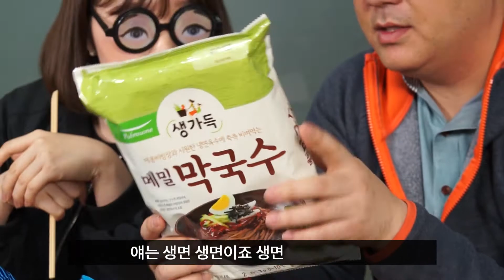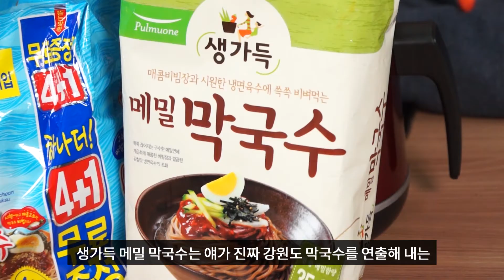[도사마의 밥상] 막국수 특집! 다나와 디자이너의 평가는~?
쫄면에 이어 막국수를 준비했습니다!
오늘도 역시 사무실..ㅠ
미미, 로미님의 부재로 뉴페이스 차차님이 오셨어요 (박수)
다나와 디자이너 차차님이 뽑은 최고의 막국수는

안녕하세요? 안녕하세요~
빨리 안녕하세요 해
안녕하세요~
도사마의 밥상 도사마 / 차차입니다
자 오늘은!
솔직히 미미, 로미님이 오늘 빵꾸(?)를 내가지고요
차차님을 긴급 모셨습니다
안녕하세요 차차입니다 전 디자인을 맡고 있어요 (우아)
자 오늘은 여름!이 다가오는 특집 2탄으로 막국수를 준비했습니다
와~ 박수쳐 빨리
와아아 (짝짝짝)
다나와 기준으로 비빔면 시장 판매 81%를 차지하고 있는 팔도 겁니다
막국수의 기준은~ 밀이 아니죠!
막국수 뭐로 만드는지 알아요?
메밀?
오~ 호호홓!
모밀이라는 잘못된 표현을 쓰고 있지만 메밀이 함유된 면을 막국수라 합니다
그런데 이건 유탕면이라 나와요
엄연히 따지면은 메밀 막국수는 아니죠
막국수 라면입니다
오뚜기도! 유탕면이에요
얘가 더 그 메밀에 더 조금 더
비중은 모르겠지만 들어가는 종류는 더 많은 거 같아요
얘는 생면, 생면이죠 생면 주정처리제품
혼합 메밀가루 40%!
메밀하고 밀하고 섞은 면이에요
얘는 다나와 판매기준 한 4800원정도 됩니다 5개짜리
건더기, 비빔, 그다음에 참기름! 이렇게 됩니다
자, 넣습니다
면 넣고 건더기 넣고 4분
건더기도 투하!
꼬들꼬들하고 쫄깃한 것 하시려면 지금 꺼내도 될 것 같아요
구수~한 면수 느낌이 나죠
네! 네~
오~ 옼옼옼! 난 이때가 제일 좋더라, 면 얼음에 헹굴 때
지난번에 쫄면, 그리고 비빔면 그런 거랑 마찬가지로
액상 스프가 들어있습니다
비빔스프라고
강아ㅈ… 사료 보는 강아지 같아 으헤헤헿
빨리~
어~ 쫄면보다는 되게 점성이 좀 있어요
참기름이 좀! 많아요!
양념장이 좀 되가지고 비비기가 좀 힘들어요
으 맵겠다
먹어볼게요
잘 먹겠습니다
IC, 서로 먹으려고
아까랑 눈빛이 달라졌어요
글루텐이 좀 있어서 면은 식감은 좋은데
양념장이 비빔면보다 살짝 맵고 단 맛이 조금 적은 맛이에요
솔직히 막국수는 무랑, 그 무랑 김이랑 있어야 딱 맛있는데 같이 먹으면
계란하고 그게 조금 아쉽네
이거는 집에서 튜닝해서 드시는 게 나으실 것 같아요
자! 다음은?
오뚜기 춘천 막국수
갓뚜기가 이번에도 좀 잘 할지 모르겠는데
얘는 3분 30초야
얘는 더 검어요 면이, 그죠?
더 검고
액체 스프, 고명! 끝!
되게 단출하네?
조금 참기름이 없어 실망인데?
참기름 대신인가 봐
참깨가 나왔고
얘는 면은 더 검어요
근데 메밀 성분은 팔도랑 비슷비슷하게
그냥 흉내만 낸 유탕면이기 때문에
기도해요 지금?
기도하고 있어
얘는 좀 묽어요 그죠?
음! 그렇네요
(냄새 맡는 중)
음~ 냄새는 팔도 것 보단 좀 약해요 그죠?
오~ 오! 와~ 비주얼, 비주얼 극강!
면은 솔직히 팔도보다 더 고슬고슬한 느낌입니다
그니까 결론적으로 말하자면 메밀이나 글루텐이 아닌
뚝뚝 끊어지는 성분이 더 많다는 의미죠
시큼~하고 달큼~하고 매콤하고 섞여 나오네
아 못 참겠어, 먹어, 먹어!
먹어요~
천천히 먹어요 천천히 (세상다정남)
차차님 스타일? 응?
예!
짠!
이건 새콤해요 새콤해
면 질감이 팔도보단 확실히 나아요
근데 매콤한 거 좋아하시는 분들은 이거 별로일 거 같아요
이건 좀, 초딩 입맛?
아 어떻게 이렇게 빨리 없어지지?
원류가, 막국수의 원류에는 팔도가 더 가까운 거 같고
얘는 좀 개량된 맛인데
진짜 메밀 면을 연출을 잘했어요 뚝뚝 떨어지는
약간 거칠고
역시 새콤달콤하니까 얘가 더 대중적이네
면도 메밀의 식감을 딱 연출 잘했고
자! (끝)
풀무원 생가득 메밀 막국수입니다
솔직히 앞에 두 제품은 유탕면이고 라면 제품이라 인스턴트라
면의 표현력에 대해서 조금 걱정이 됐는데
얘는 생면입니다 생면 튀기지 않은 그대로 생면
3분에서 3분 30초
얘는 더 여유를 줬어요
꼬들꼬들한 거 좋아하는 사람은 3분
조~금 알맞게 익은 거는 3분 30초
이거는 정말 조금 기대가 됩니다
대신에 생면이고 유통기한이 짧다는 거
자 내용물을 볼게요
메밀 생면 참깨 그리고 육수까지
오~ 오~ 오~ 완전 좋아! 개 좋아!
되게 구수해 물만 먹어도 맛있을 거 같아
약간 초콜릿 냄새가 나는데?
육수를 부어줍니다
근데 실망이야
왜요?
물냉면 육수, 으허허허
아~
이게 뭐니 그냥 그냥 재활용
얘는 점성은 중간 같아요 오뚜기랑 팔도의 중간
근데 건더기가 살짝 많이 있어요
오 파는 거 같아요, 파는 거 같아!
나 잘하고 있음?
네!
자! 냄새는 되게 약해요
음 그러게요
다른 오뚜기나 팔도는 냄새로 먼저 군침을 돌고 시작했다면은
얘는 연출에만
먹어보겠습니다
풀무원 생가득 메밀 막국수
메밀 맛이 강하네요
정말 강원도 막국수를 많이 맛봐서
그 맛하고 약간이라도 더 가깝다고 느껴지기 때문에
얘를 좀 높이 쳐 준
다 먹으면 어떡해? EC~
하나 떴는데,
돼지야!
하나 떴는데 다 왔네요
제가 국물을 먹어볼게요 이게 또 육수 아닙니까
오~ 아윽
으 매울 것 같아
강해
면에 묻혀 는 거랑 그냥 이케 먹는 거랑 좀 다르게 강해요

오늘 막국수 3종 먹어봤습니다
세종류, 여름을 맞이하여
얘는 아재 입맛이에요
참기름과 매운맛이 확 강한
면은 그냥 흉내만 낸
글루텐이 많은 밀가루 면이랑 거의 비슷해요
비슷하고 색깔만 좀 검고
두 번째 오뚜기 춘천 막국수는 면은 최고인 거 같아요
메밀가루에 그 함량, 양이 표시가 안 돼서 모르겠지만
뚝뚝 끊어지는 메밀면의 그 표현을 얘가 제일 잘했는데
얘는 솔직히 비빔면하고 비슷해요 양념이
생가득 메밀 막국수는 얘가 진짜 강원도 막국수를 연출해 내는
이거 만들고 기획한 사람이 정말 강원도 가서 먹어본 거야
동치미 국물을 쫙 깔고 양념장하고 섞어먹는 그 맛을 연출해 냈어요
그 양념장은 얘가 훨씬 슴슴하고
그 정말 서울 사람이나 이런 쟁반 막국수에 익숙하신 분들이 먹으면
이게 뭐야 할 정도의 싱거운 맛을
조금이나마 연출하려는 노력이 보여요
매운 거를 잘 못 먹는 사람이 먹기에도 좀 알맞아요

왜냐면은 뭐 그렇게 상태가, 상태가 괜찮아요
괜찮아요
다음 시간에도 알찬 먹거리 들고 오겠습니다